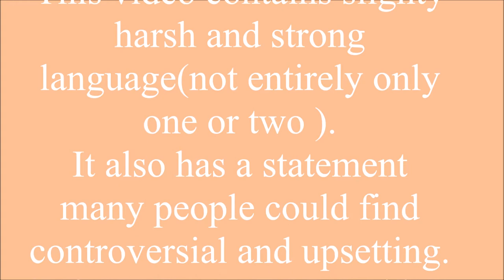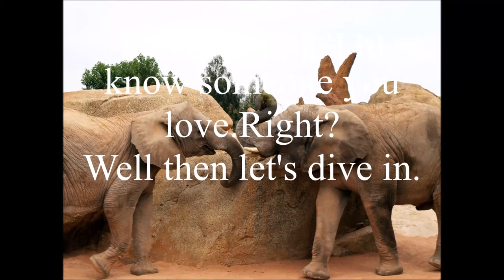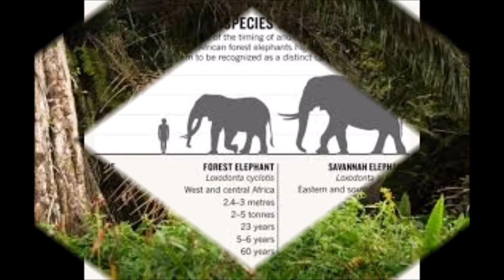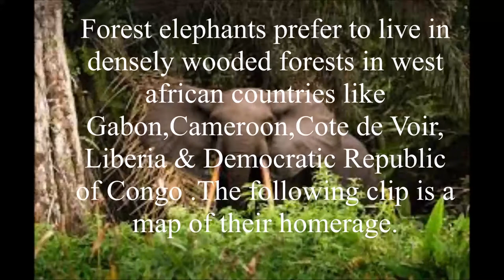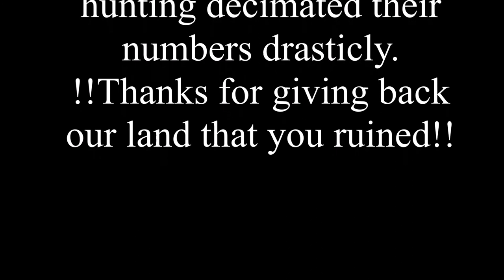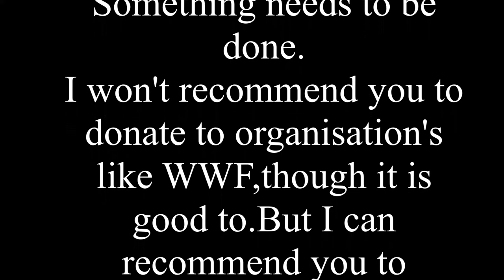African savanna Elephant & African forest elephant| comparison video 1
This video covers the two subspecies of African elephant
African savanna elephant-Loxodanta africana
African forest elephant-Loxodanta cyclotis

The new tune is a bit bouncy
I use facts from :
-National Geographic
-African Wildlife Foundation
-WWF
READ THE FACTS ,ENJOY THE MUSIC
The logo i use was made by freelogo design